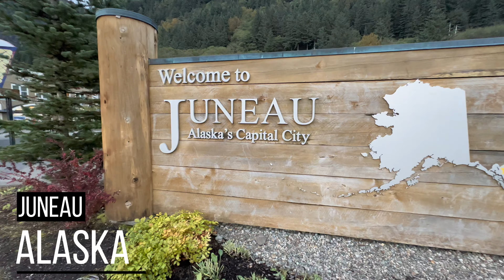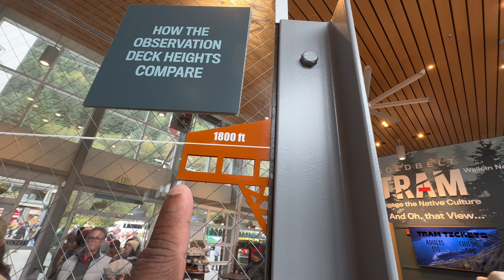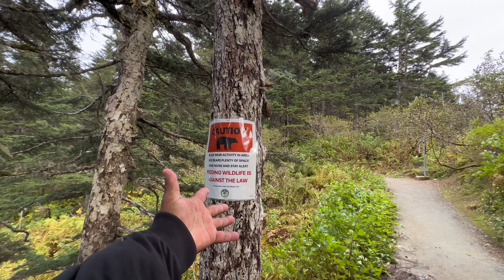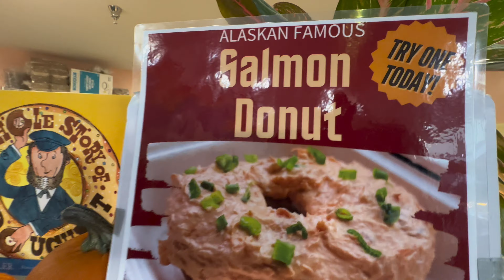ALASKA Así es LA VIDA EN LA CAPITAL | JUNEAU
Alaska y su capital Juneau